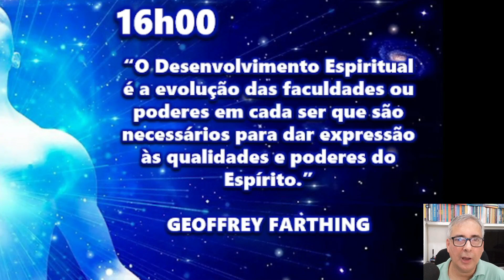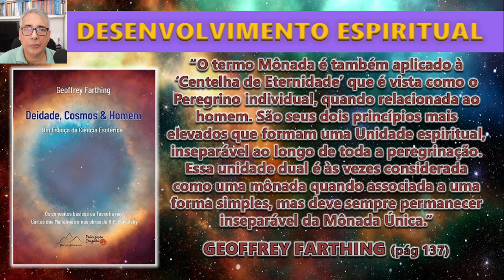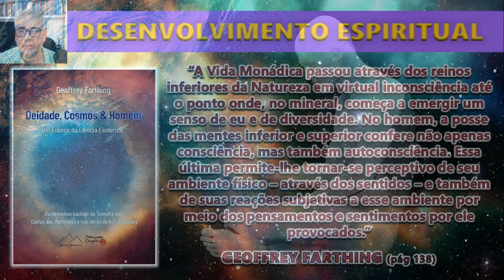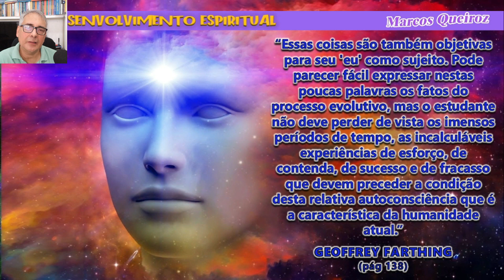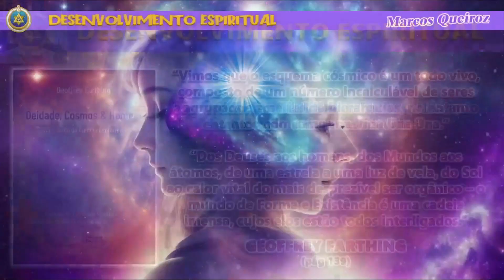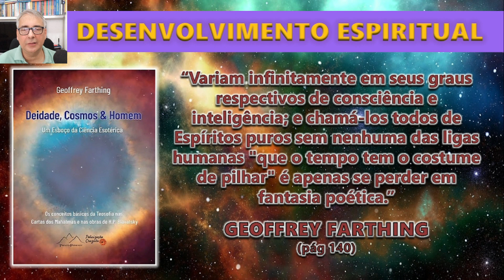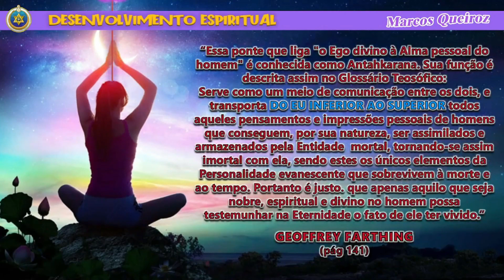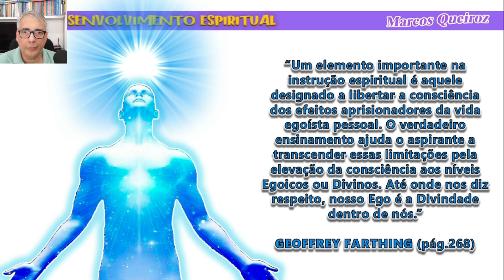DESENVOLVIMENTO ESPIRITUAL (Palestra dedicada a André Luiz Peixinho)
Reprodução virtual em video editado de uma Palestra Pública Presencial da SOCIEDADE TEOSÓFICA NA BAHIA - Loja Kuthumi dentro da programação das ATIVIDADES PÚBLICAS de 2024 (realizadas aos Sábados às 16h)

Curso Introdutório de Teosofia

LOCAL: Rua das Rosas, 646, Pituba - Salvador - Bahia
Tema: INTRODUÇÃO AO CONHECIMENTO TEOSÓFICO
Baseado no Livro: DEIDADE, COSMOS, & HOMEM Um Esboço da Ciência Esotérica: Os conceitos básicos da Teosofia nas Cartas dos Mahatmas
e nas obras de H. P. Blavatsky de Geoffrey A. Farthing
Programação do mês de Abril: dia 20
Tema: DESENVOLVIMENTO ESPIRITUAL - Capítulo XIII
Palestrante: Marcos Queiroz